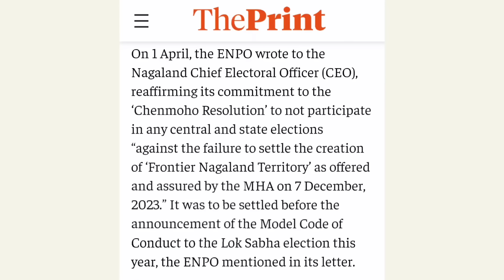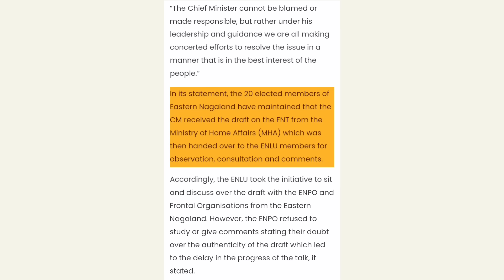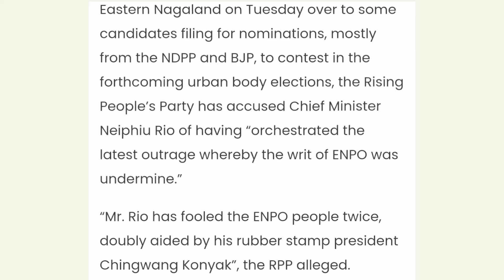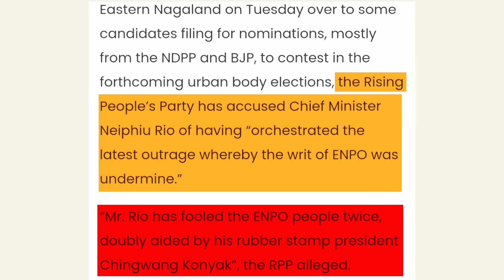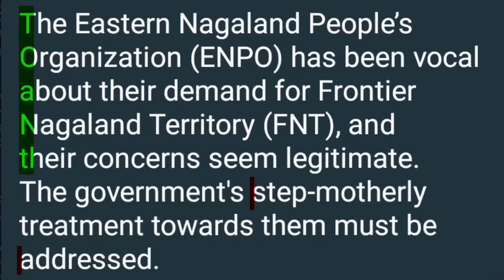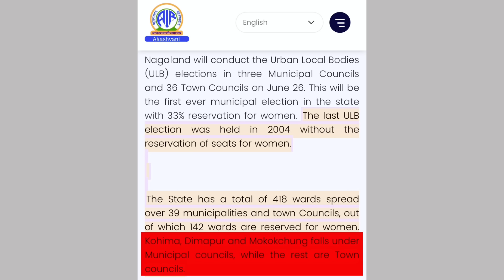Every ENPO citizen must know this: Is ENPO and your future in danger? Know the truth | MrYimkhong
Is ENPO's future really at risk if you abstain from ULB elections for FNT demand? In this video, we uncover the truth behind this critical issue and clear doubts and confusion.